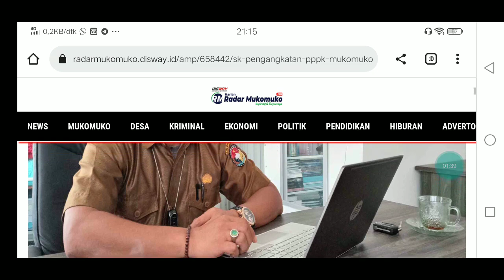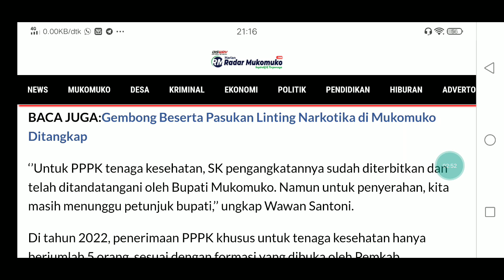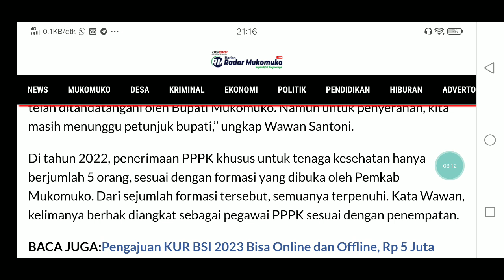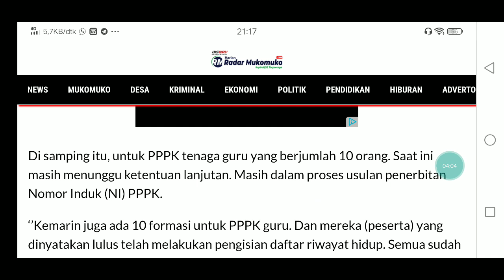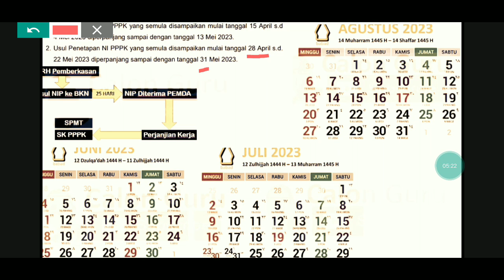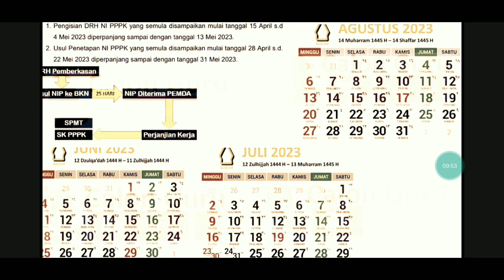SK PPPK GURU 2022 TERBIT JUNI 2023 !! 25 HARI KERJA NIP SUDAH DITANGAN PEMDA !! SK NIP TMT AMAN